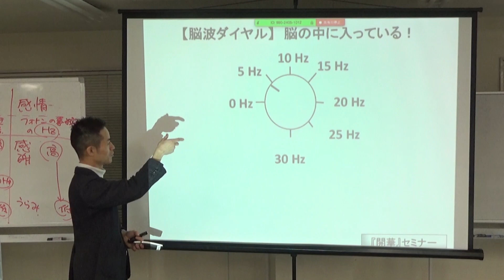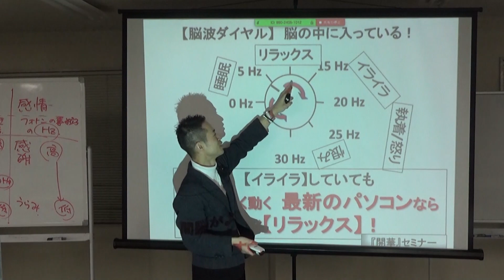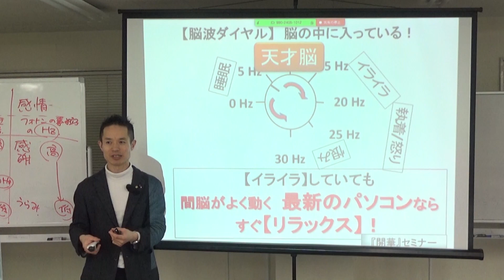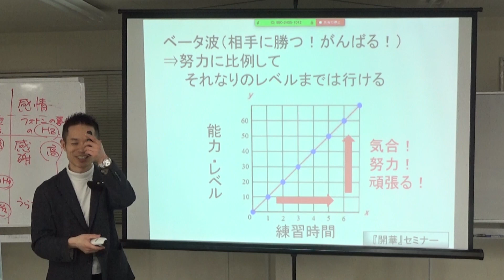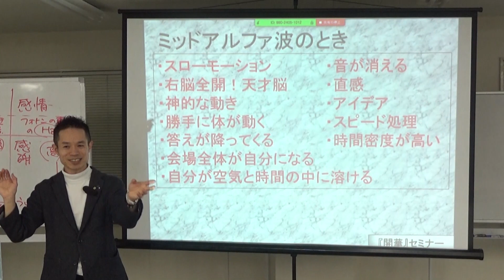『脳を使いこなす』間脳の脳波ダイヤルで天才脳！～「開華」ステップアップ講座《2020》より～